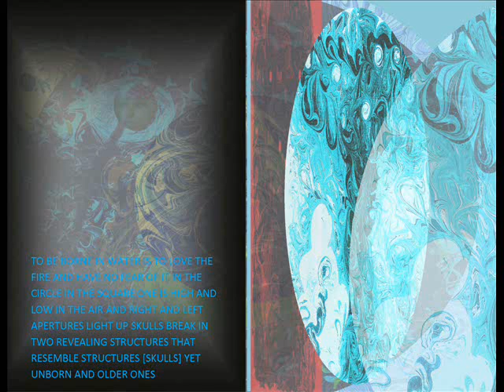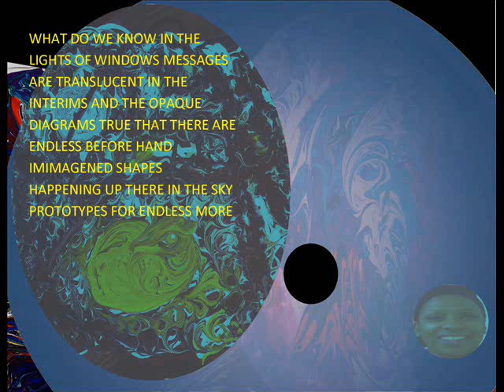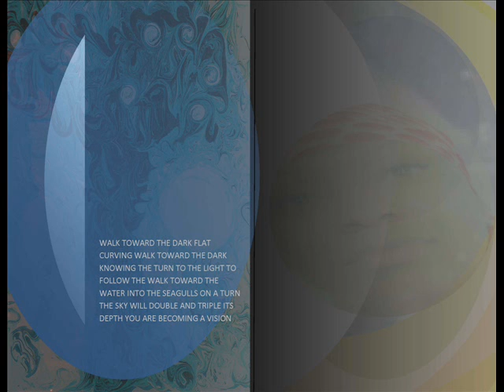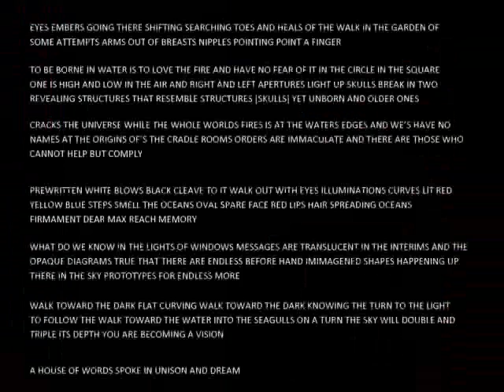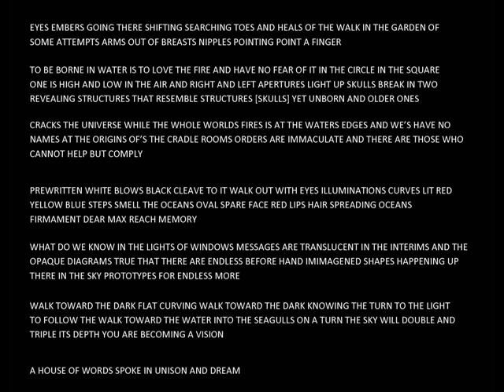HOW DO HOW DO THE LOVELY THING25 (Kelly) with Opus 562 by S BRIAN ADAM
This is Book 562 of, as yet, an unnumbered collection of books, all under the name of How Do How Do The Lovely Thing by S BRIAN ADAM.

THE COMPLETE TEXT IS PRESENTED ON THE LAST PAGE OF THE VIDEO.